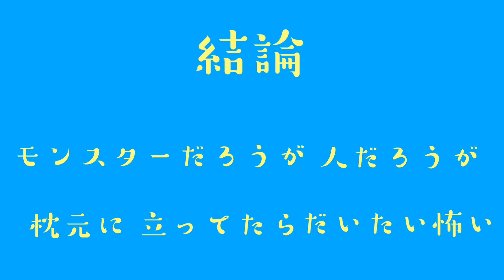マイク・ワゾウスキが怖くないとかいう大嘘 - モンスターズ・ユニバーシティ -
「なぜリアルに作ったのだ。。。」